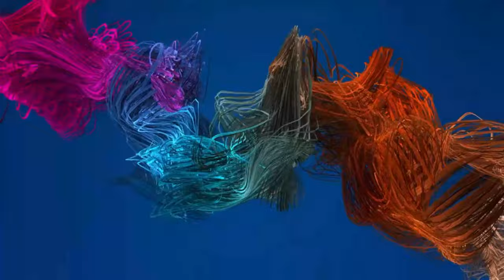MA CHÉRIE MA JOLIE '' xp 23 '' studio reggamix : PHIL REGGAEMAN